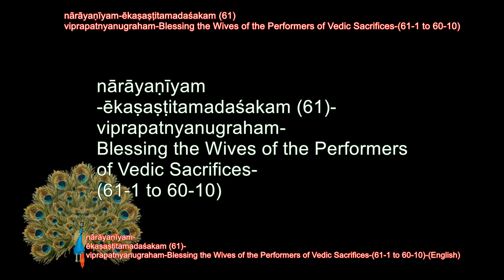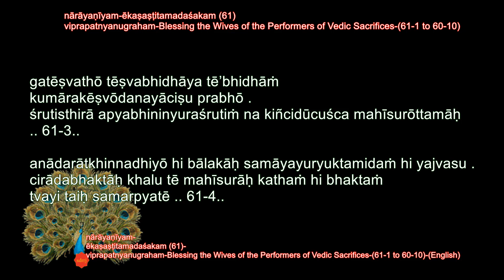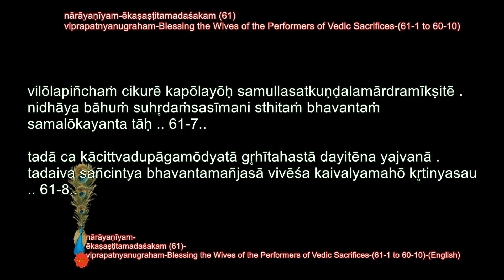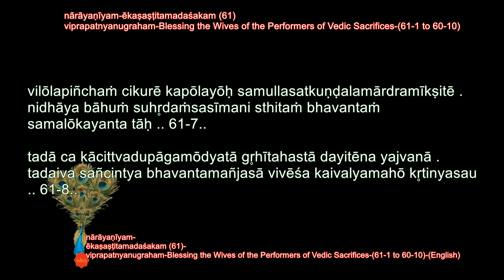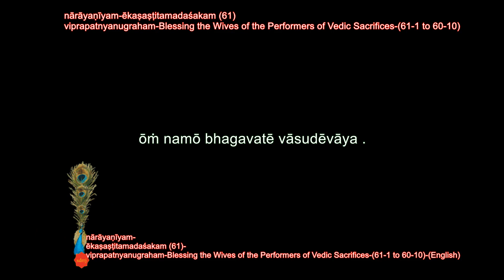NARAYANEEYAM DASAKAM- 60-(english) by sdrrj